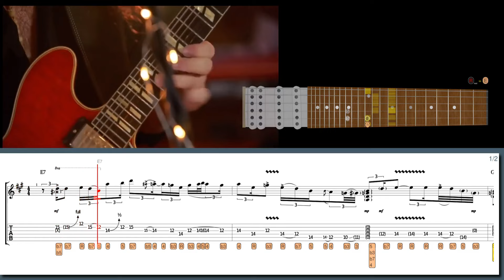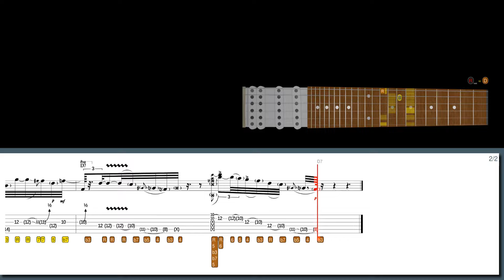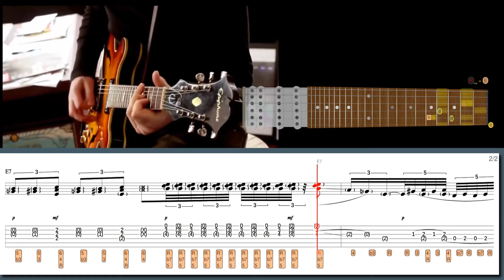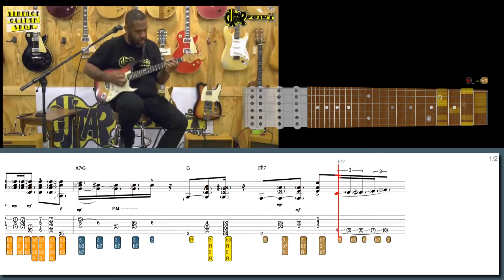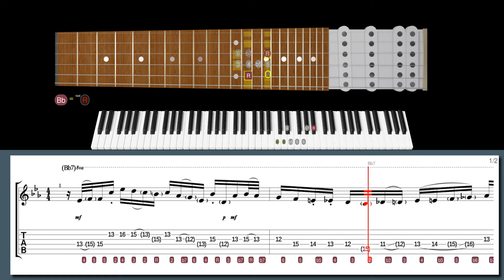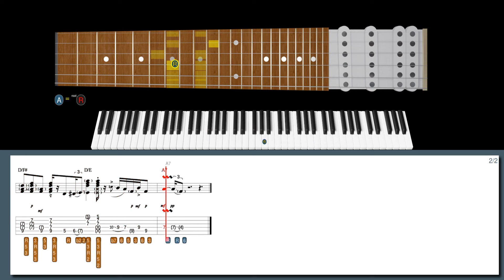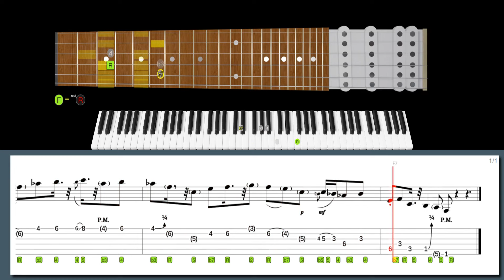This GUITARIST Brings More SOUL Than Your Entire Record Collection!!! MARCUS KING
Learn this Marcus King lick and many more Blues licks with our software:
82 Blues licks from "Best Licks - Intuitive Guitar":

Suggested:
Blues Rock Licks from "Best Licks - Intuitive Guitar"

Download our high-tech software to help you learn this lick:
New blues talent in town in the style of Marcus King:

00:00 Intro
00:00 Marcus King lick #6
00:45 Marcus King lick #5
01:26 Josh Smith lick #4
02:02 Robben Ford lick #3
02:46 Kirk Fletcher  lick #2
03:33 Robben Ford lick #1
03:58 Marcus King lick #6
05:08 Marcus King lick #5
06:10 Josh Smith lick #4
07:01 Robben Ford lick #3
07:54 Kirk Fletcher  lick #2
09:06 Robben Ford lick #1
09:43 600+ Best Licks Package